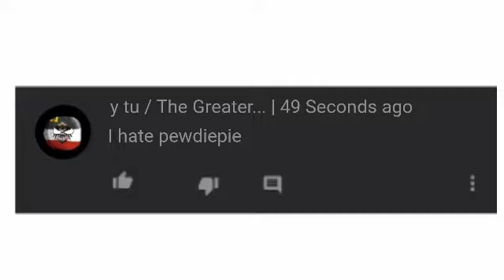Proof y tu that y tu likes t series